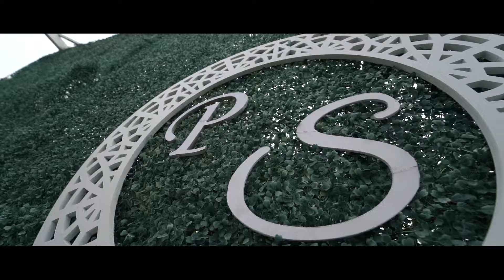Pavan Weds Sukanya_Candid Videography | Aadya Farms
“This is what we call love. When you are loved, you can do anything in creation. When you are loved, there’s no need at all to understand what’s happening, because everything happens within you.”